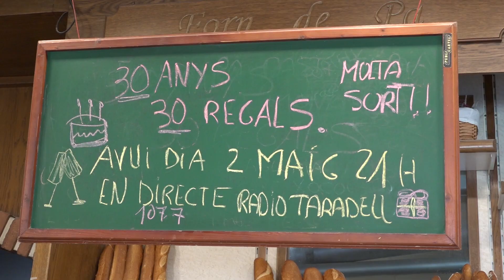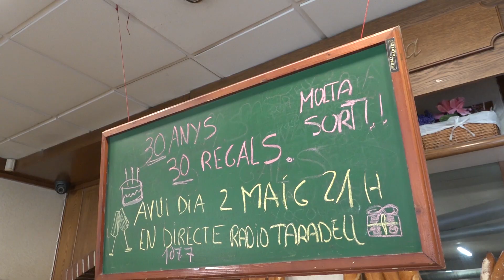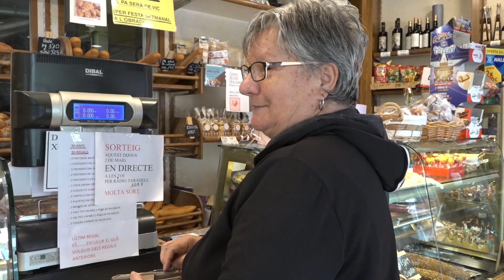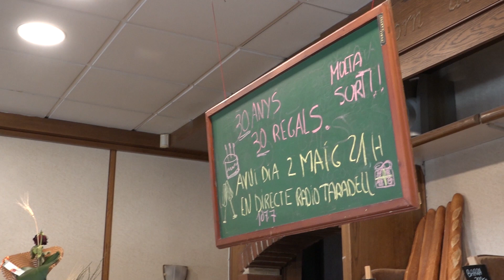Va de flors (Programa 179) 14-05-2024